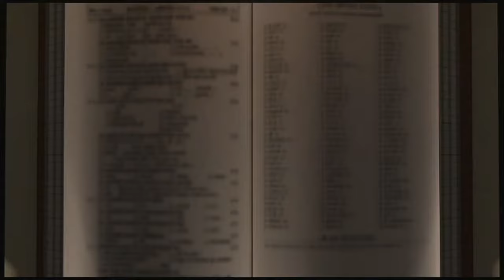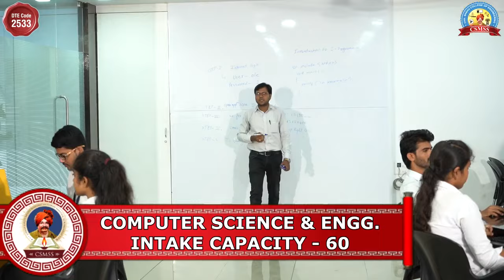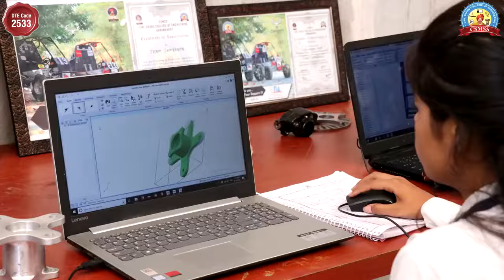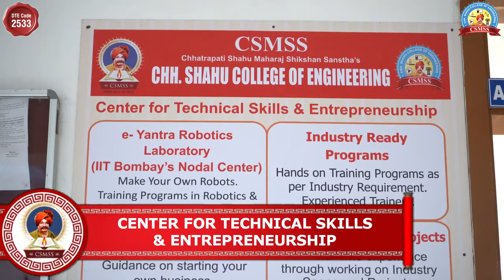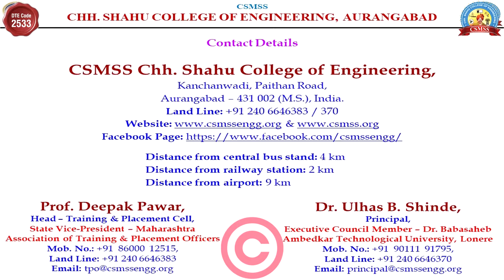CSMSS Chh. Shahu College of Engineering Aurangabad MH India. DTE Code 2533 CSMSS Engineering College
The Chhatrapati Shahu Maharaj Shikshan Sanstha (C.S.M.S.S.) was established in 1986 and was named after a renowned king and social worker of the State - CHHATRAPATI SHAHU MAHARAJ. The Young Enthusiastic & Dynamic engineer Mr. Ranjeet Padmakar Mulay is the President of the Trust. The renowned social worker, industrialist of the region and National Award Winner Mr. Padmakar Haribhau Mulay is the Secretary of the Trust and Shri. Vitthal Pandurang Lahane (Mama) is the Treasurer of the trust.

The CSMSS CHH. SHAHU COLLEGE OF ENGINEERING (DTE Code: 2533), Kanchanwadi, Paithan Road, Aurangabad (MS) is located within Municipal Corporation area of Aurangabad. It is a pollution free, secure, safe and peaceful locality. It is located in the educational environment having various colleges such as Dental, Ayurved, Agriculture, Polytechnic and Engineering and is just 2 kms from Aurangabad Railway Station and 4 kms from Central Bus Stand. Aurangabad is a historical and a rich cultural centre located 375 kms. east of Mumbai and is very well connected by road, rail and air. The world heritage sites of Ajanta and Ellora Caves are located around Aurangabad.

VISION
We will be one of the preferred learning destinations having lifelong learning culture, an autonomous institute accredited nationally/ internationally, fostering design, research, entrepreneurship and citizenship competence.

MISSION
We are committed to create Engineers having global employability, ethics, moral and self-confidence, through integrated team of qualified and experienced faculties, learner centric education and continual development process.